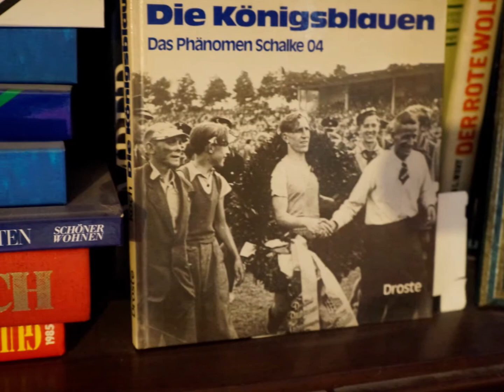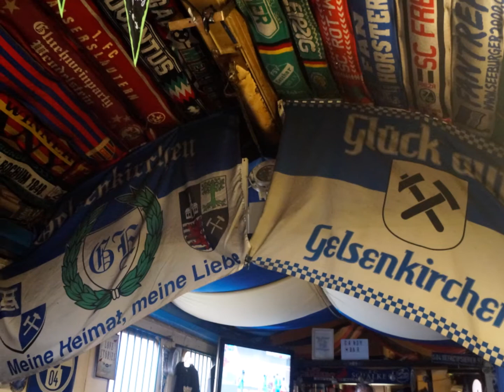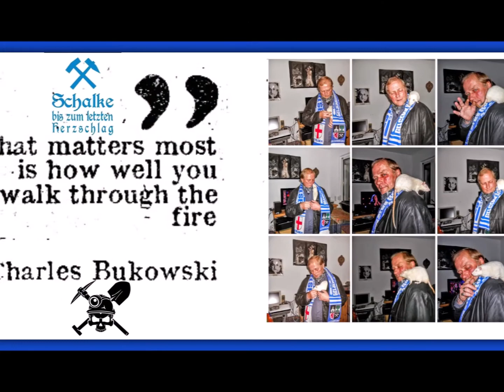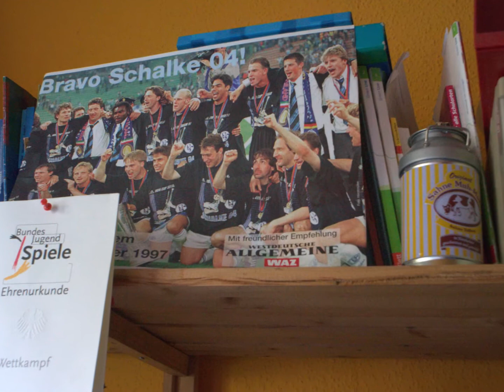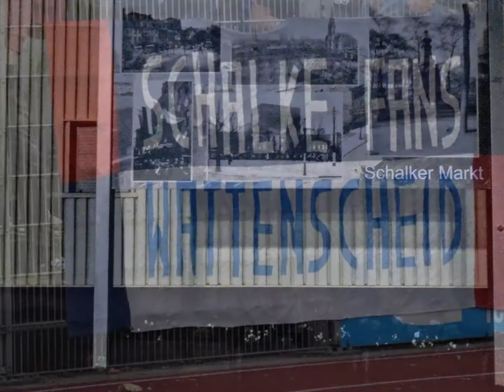Der Eid für die Ewigkeit - Glück auf Schalke